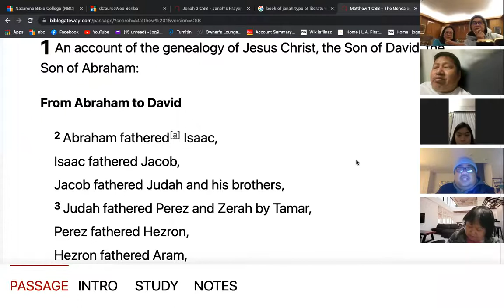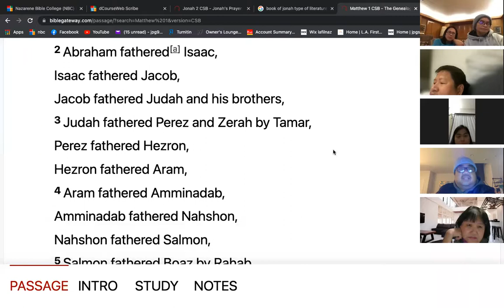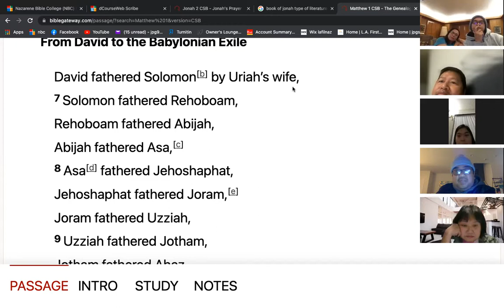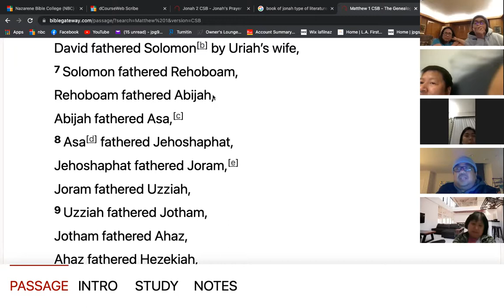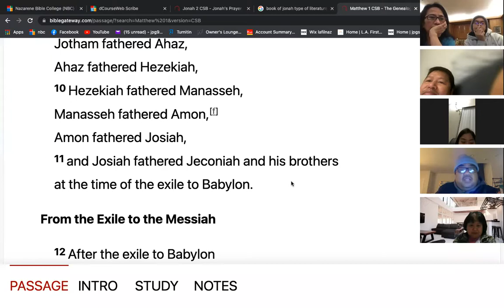1/14/22 PRAYER AND FASTING DAY 5 OF 5... IT'S OUR LAST NIGHT! CONGRATS YOU DID IT! Jeff Padre Guiwa